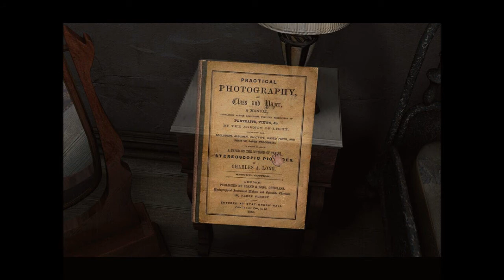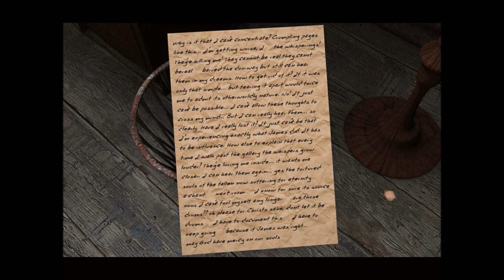Let's Play Scratches (Blind), Part 3 of 18: A Bedroom For an Author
(Part 1 of 2) After exploring the rest of the main floor (and a short walk to the crypt!), we head upstairs and find a room that was prepared for us. There is, however, a disturbing note left in the waste bin.